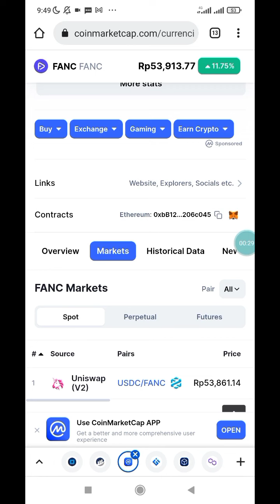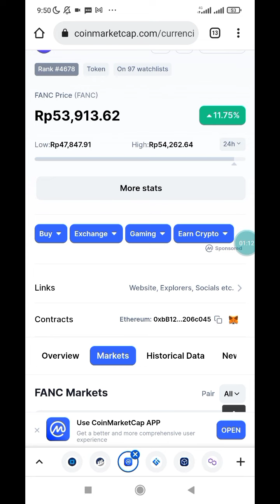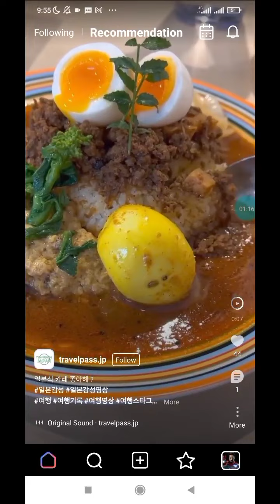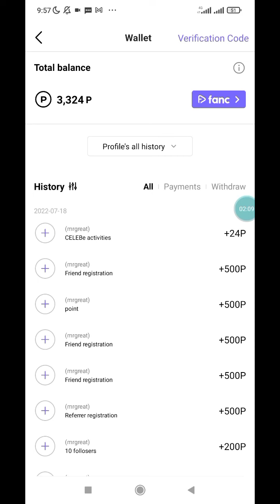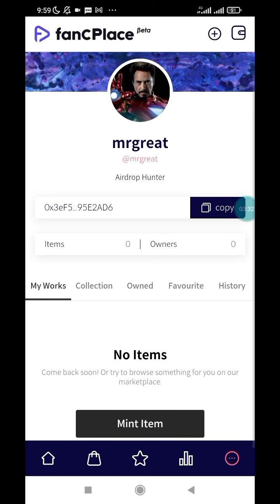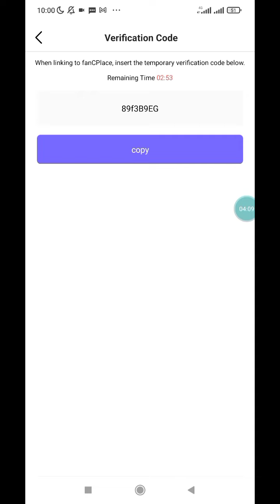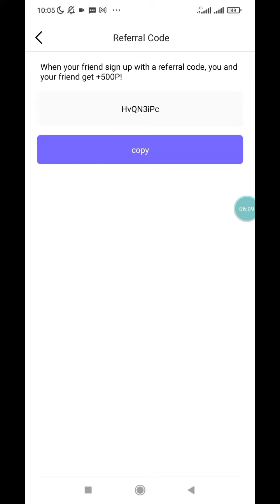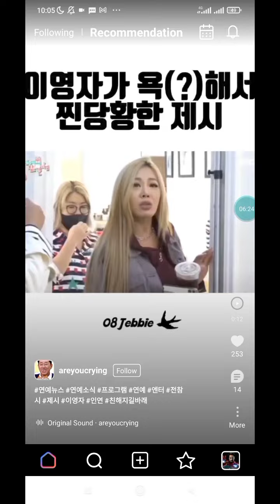Baru Nemu.! Cuma Modal Email Doang bisa CUAN🤑🤑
Airdrops : Celebe
Reward : 1500 Point [ Convert Fanc Token Soon )

➖️ Login With Google
➖️ Enter Details & Create Username Profile
➖️ Verify Phone Number
➖️ Enter Code : HvQN3iPc
➖️ Done

➖️ Connect Wallet
➖️ Edit your Profile
➖️ Paste Email & Verification Code from App
➖️ Done

Daftar Exchange

SalamCrypto

Thanks👍